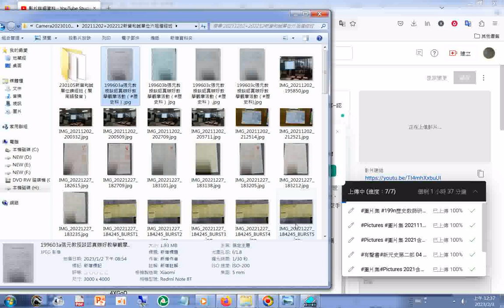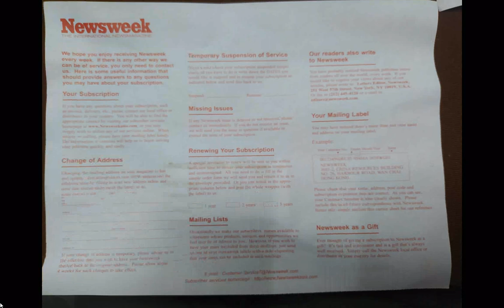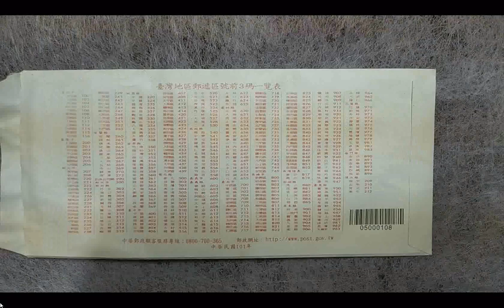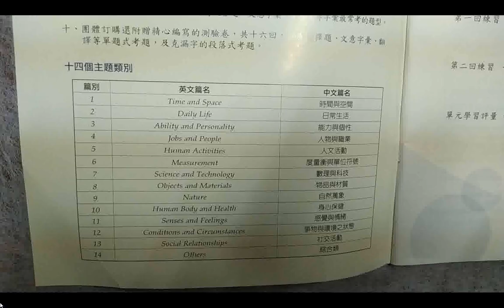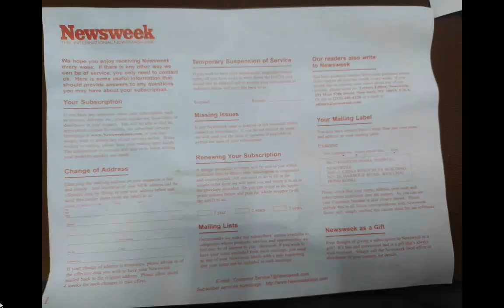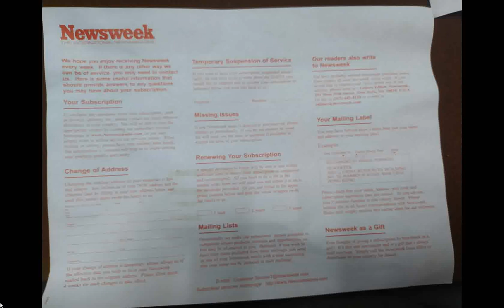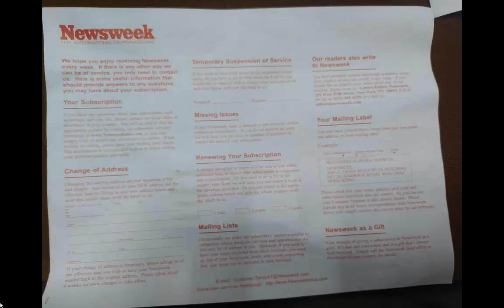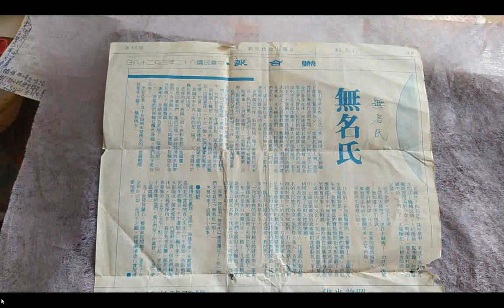20230202#圖片集 含#鹽水景觀#佛堂#素食食譜#醫學#中醫藥方 附加聲音是#明明上帝 (這檔案--認識老母娘對天有很好的整理，共93頁，用各個經書來談論老母 天和上帝的概念...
適合剛入道和需講道之前賢)(電腦程式部份讀音有誤或是未變音請自行搜尋文章明明上帝.pdf對照更正之)